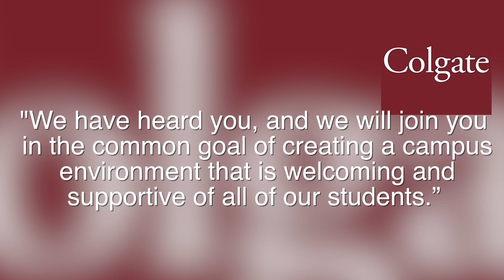Colgate University Students Sit-In to Protest Racism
Hundreds of students are staging a sit-in at Colgate University in New York where they say racism runs rampant on a mostly white campus. Mara Montalbano (@maramontalbano) has the story.